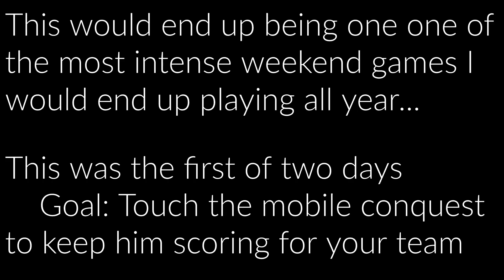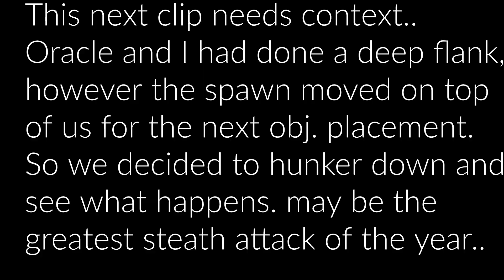My Best Game of The Season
The warfighters take to coles for a intense 2 day event. It was one of the most intense games of the season.